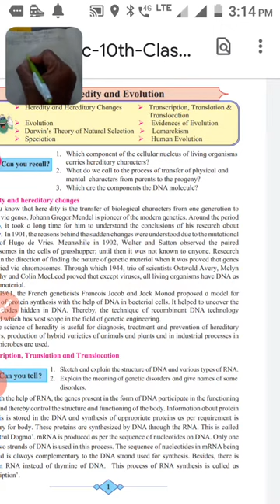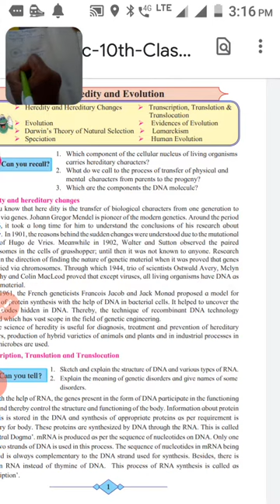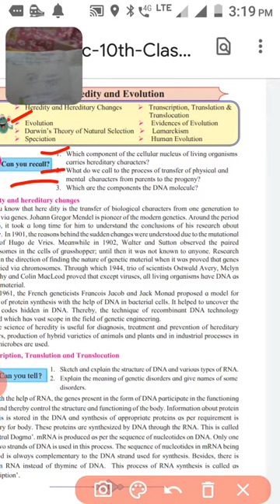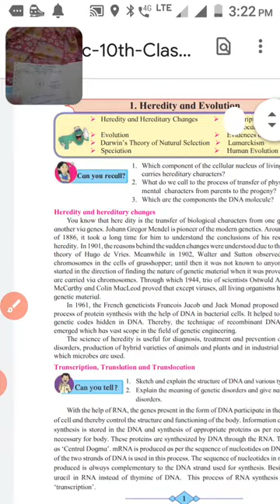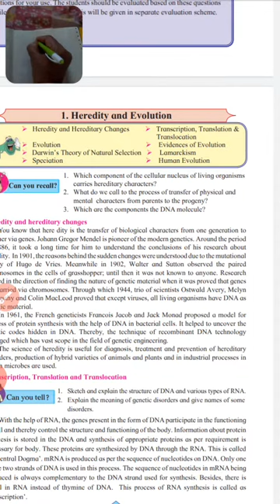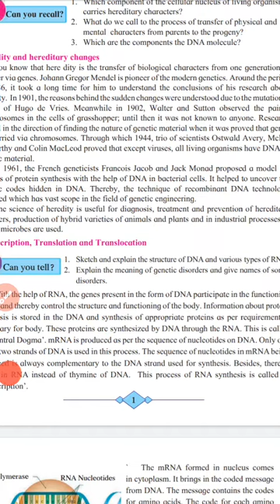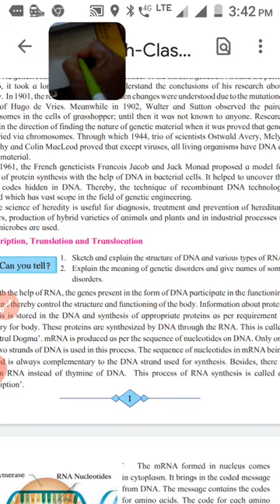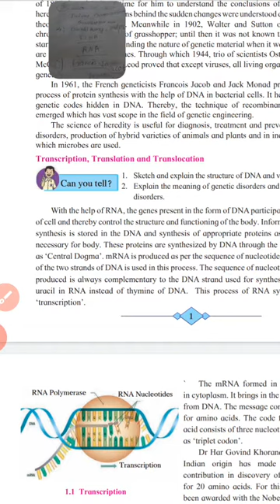April 30, 2020